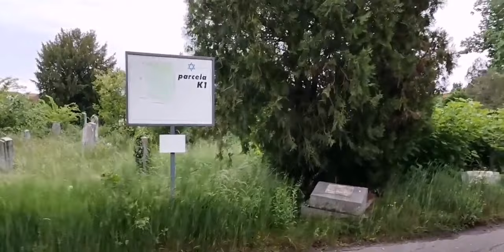AM ATINS UN SCHELET ÎN CRIPTA BLESTEMATĂ